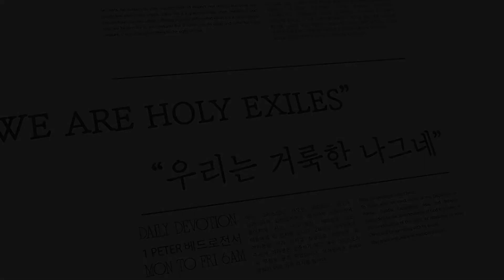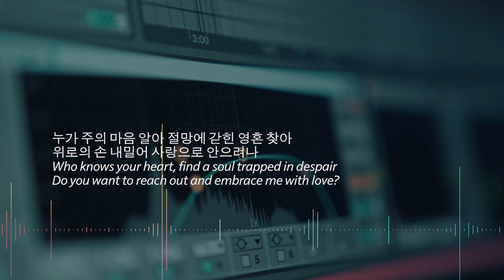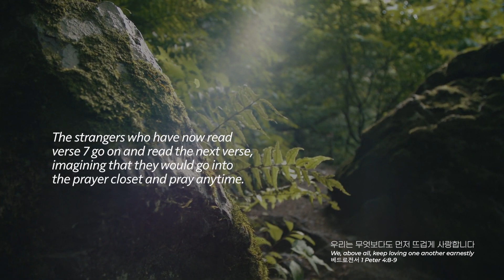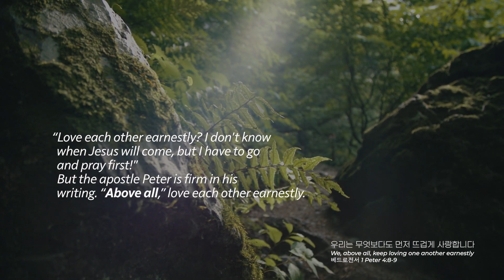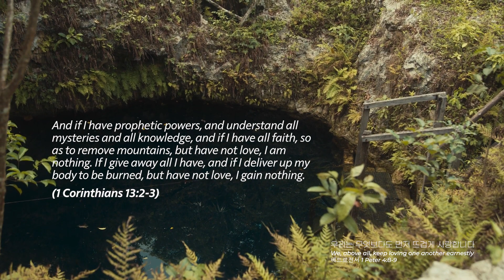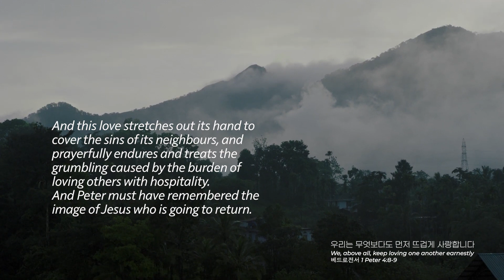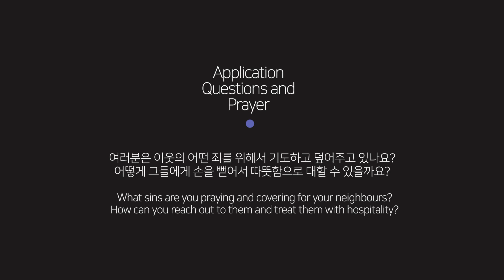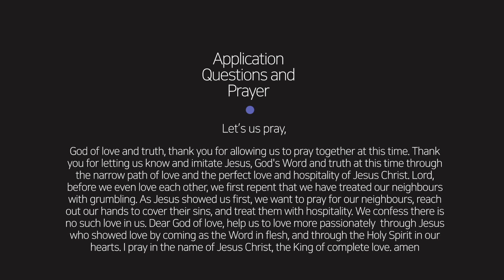매일묵상 "우리는 무엇보다도 먼저 뜨겁게 사랑합니다 | We, above all, keep loving one another earnestly"| 정준 전도사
베드로전서를 통해 “우리는 거룩한 나그네” 라는 주제로 매일 묵상을 나눕니다.
We share daily meditation on the theme of “We are holy exiles” through 1 Peter.